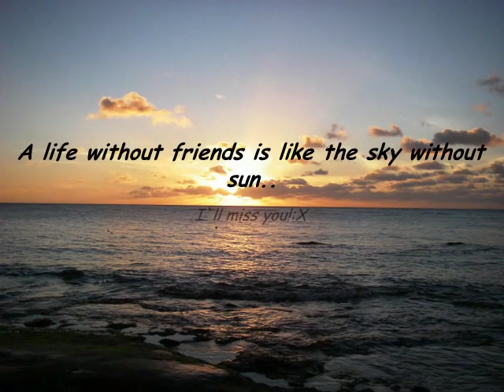Promotia 2010 8 B C.N.I "Matei Basarab"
Cei mai frumosi ani! 8B...